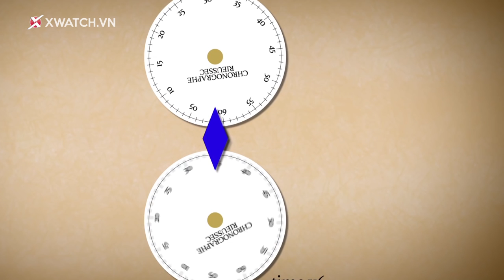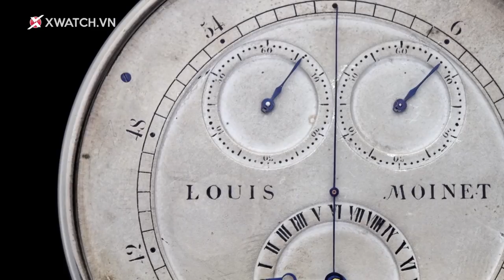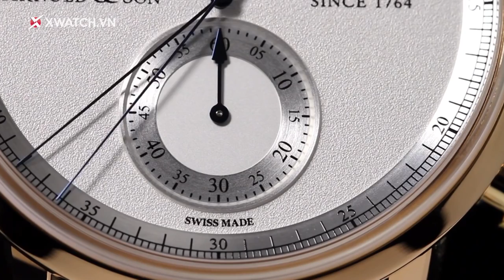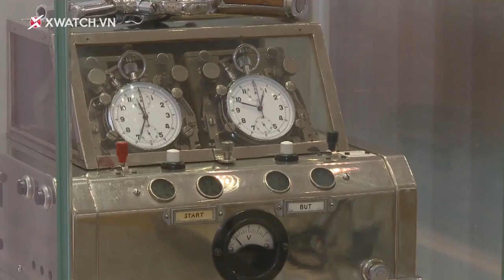Những điều bạn nên biết về đồng hồ Chronograph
Chronograph là một trong số chức năng ra đời sớm nhất, quen thuộc và hữu ích nhất trong đời sống hàng ngày.
Những chiếc đồng hồ Chronograph nhiều nút bấm đã trở thành hình ảnh cực kì quen mắt với những ai đam mê đồng hồ.
Nhưng không phải ai cũng nắm rõ những thông tin đến chức năng đi cùng với lịch sử phát triển đồng hồ này.
Hãy đón xem video để biết thêm những kiến thức bổ ích đó.